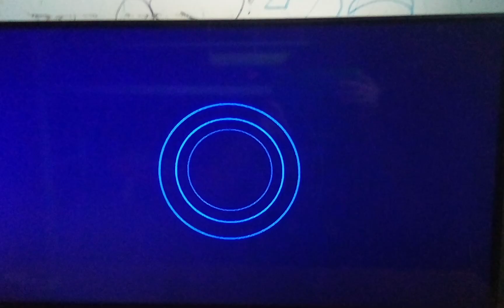A better than nothing moment on flipside.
There's only one person on the flip side who could win $10,000.